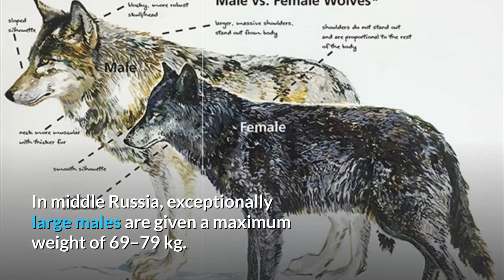Wolf || Descriptions, Characteristics and Facts!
The wolf, also known as the gray wolf or grey wolf, is a large canine native to Eurasia and North America. More than thirty subspecies of Canis lupus have been recognized, and gray wolves, as colloquially understood, comprise non-domestic/feral subspecies. The wolf is the largest extant member of Canidae, males averaging 40 kg and females 37 kg. Wolves measure 105–160 cm in length and 80–85 cm at shoulder height. The wolf is also distinguished from other Canis species by its less pointed ears and muzzle, as well as a shorter torso and a longer tail. The wolf is nonetheless related closely enough to smaller Canis species, such as the coyote and the golden jackal, to produce fertile hybrids with them. The banded fur of a wolf is usually mottled white, brown, gray, and black, although subspecies in the arctic region may be nearly all white.

Of all members of the genus Canis, the wolf is most specialized for cooperative game hunting as demonstrated by its physical adaptations to tackling large prey, its more social nature, and its highly advanced expressive behaviour. It travels in nuclear families consisting of a mated pair accompanied by their offspring. Offspring may leave to form their own packs on the onset of sexual maturity and in response to competition for food within the pack. Wolves are also territorial and fights over territory are among the principal causes of wolf mortality. The wolf is mainly a carnivore and feeds on large wild hooved mammals as well as smaller animals, livestock, carrion, and garbage. Single wolves or mated pairs typically have higher success rates in hunting than do large packs. Pathogens and parasites, notably rabies, may infect wolves.